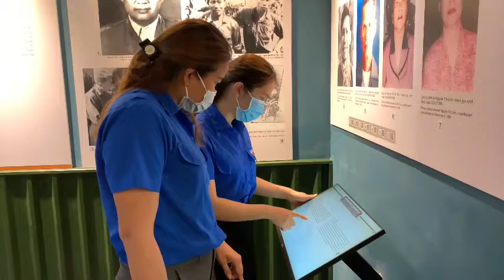[TVC-VDS] Phần mềm giới thiệu nội dung bảo tàng